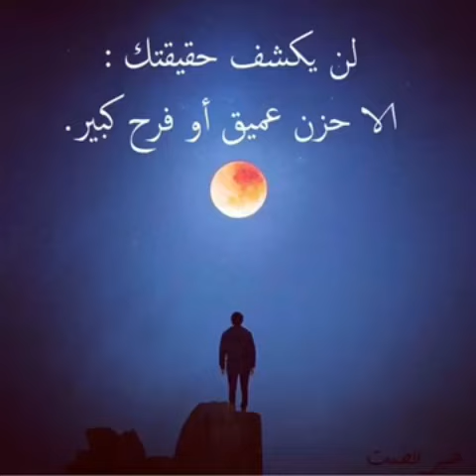مقولات واقتباسات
كلمات راقت لي